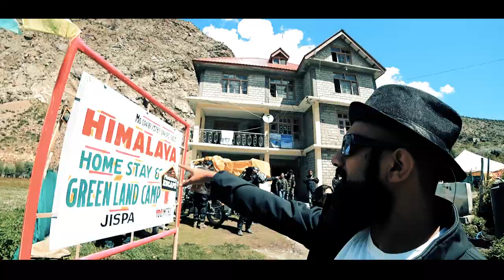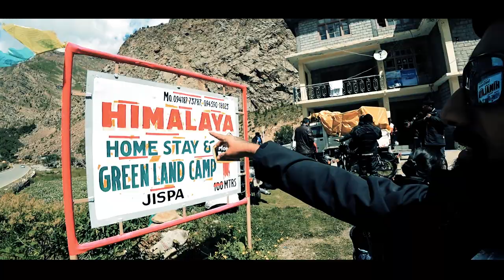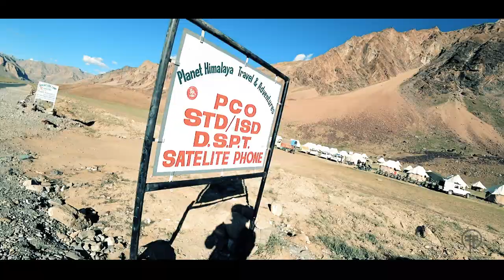Ride to Nirvana, Manali to Leh, Day 2 Episode 3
After a well rested stay and a homely breakfast at Jispa , the team progressed towards Sarchu.Sarchu (also known as Sir Bhum Chun) is a major halt point with tented accommodation in the Himalayas on the Leh-Manali Highway, on the boundary between Himachal Pradesh and Ladakh (Jammu and Kashmir) . It is situated between Baralacha La to the south and Lachulung La to the north, at an altitude of 4,290 m (14,070 ft).
The two major experiences we had  at this stop were constant breathlessness and an all the more breathtaking night-sky view of the Milkyway!!!